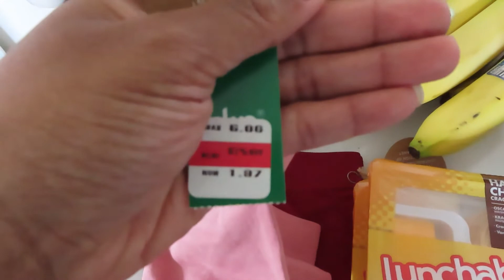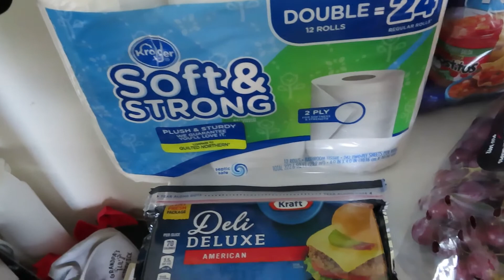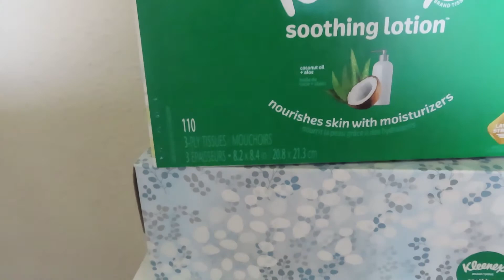Kroger Family Grocery Haul With Prices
Today I am sharing a weekly grocery haul from Kroger. In this haul we got some of our weekly staples, and items to complete our weekly meal plan.